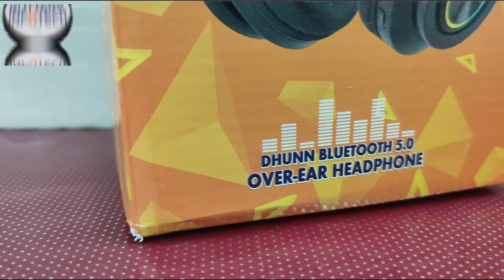TNL Headphone Bluetooth Headset | Bluethooth Headphones under 1000 Rs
Wireless Bluetooth Headset Color LED Light Gaming Headset Stereo Headset With MP3 Player Microphone Headset Features: Whether you are an office worker or a student, a teenager or a girl. Devices with various smartphones, tablets, computers or music players. Cordless bluetooth earphones feature and deep bass, they suppress noise and give you crisp and clear sound during music or calls. These bluetooth earphones with microphone can also be used as wired earphones with 3.5mm audio cable, support tf card (max 32G), function like mp3 player The foldable design not only saves space, but also makes it easy to carry. The best choice for studying, going out, traveling.

*The Device shown in the video has been provided by respective brand and it remains with me. However, opinion mentioned in this video is completely personal and based on my usage only.*